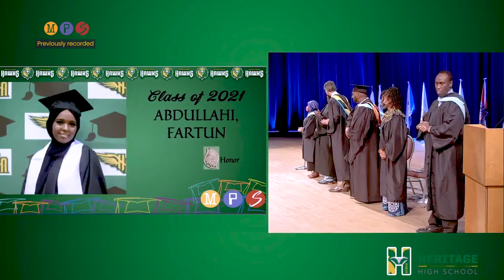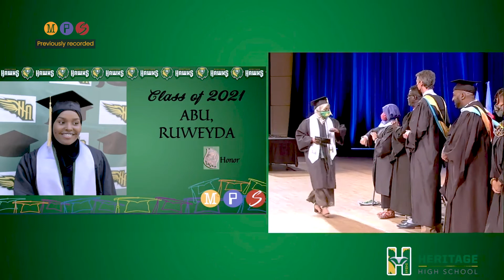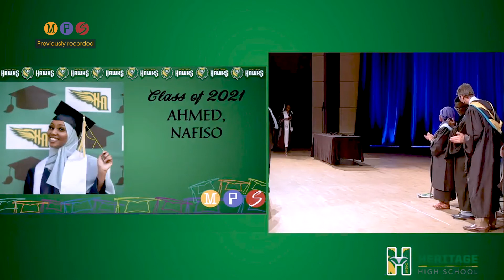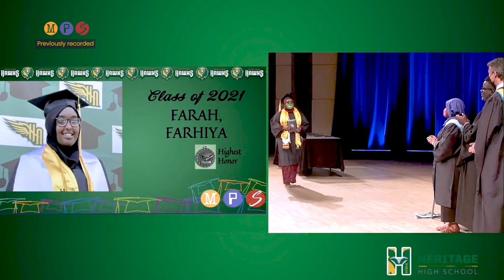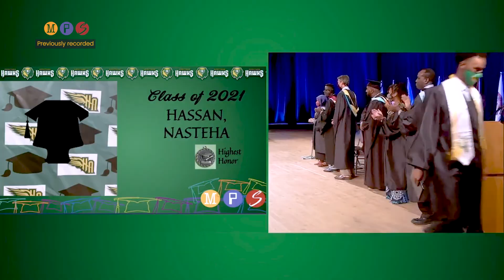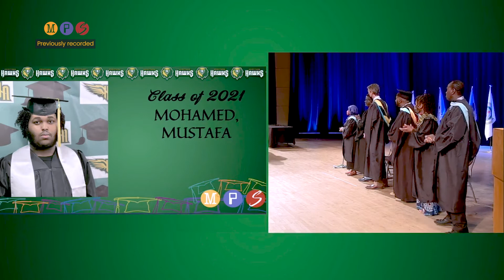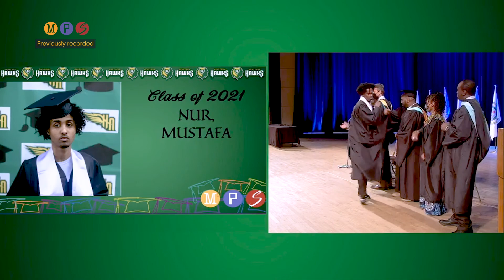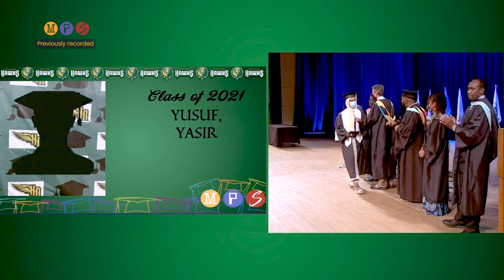Congratulations Heritage High School Class of 2021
Welcome to Heritage Academy!

We are a jewel and the best kept secret within the Minneapolis Public School System. Heritage STEM Academy embodies a learning environment where everyone feels safe, supported and able to achieve socially, emotionally and academically. In order to ensure these outcomes, we adopted a unified set of values.  These values define us as a school and are practiced on a daily basis.

Our teachers approach teaching and learning through a collaborative lens and are determine to make sure all students achieve at a high level.

We are also embarking on a robust adventure to transform our school as a STEM Focus School.